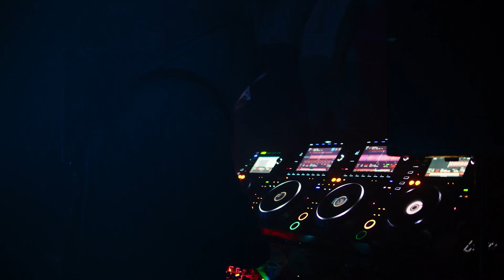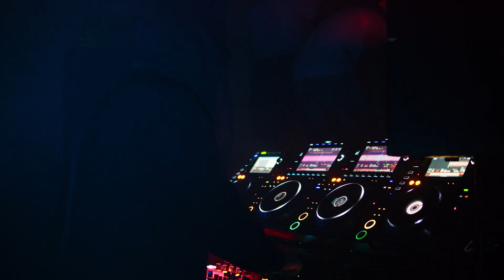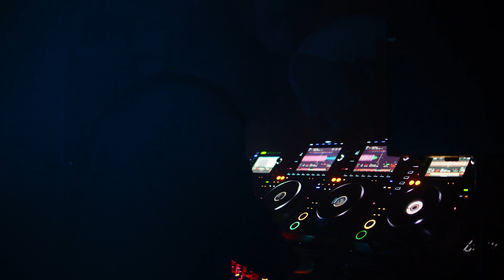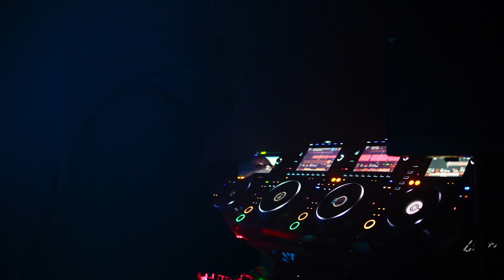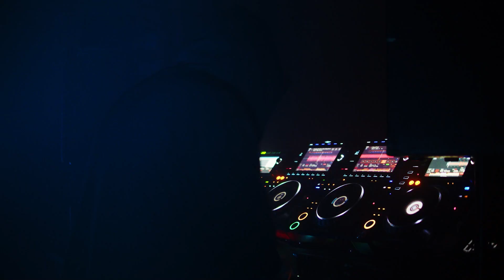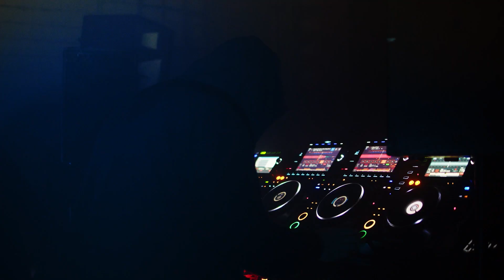Cly/Suva - DJ Mix - Beats From The Vault - Krematoorium - December 2022